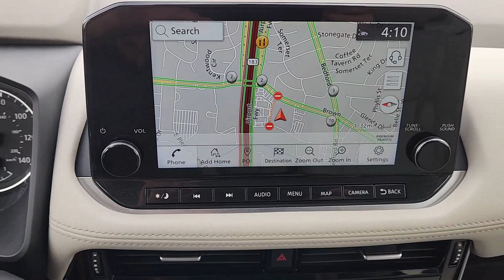2023 Nissan Rogue Bedford, Grapevine, Arlington, Dallas, Irving NU10876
Scarlet Ember Tintcoat Used 2023 Nissan Rogue SL available in 310 Airport Freeway, Bedford, Texas at Grubbs Nissan. Servicing the Bedford, Grapevine, Arlington, Dallas, Irving, TX area.

Grubbs Nissan
310 Airport Freeway

CARFAX One-Owner. Clean CARFAX.brbrCertified. Certification Program Details: Comprehensive 167= Points Certified Nissan Inspection. 7 Year /100000 mile Limited Warranty - 24hr Emergency Roadside Assistance - Car Rental Reimbursement and Towing Benefits - Genuine Nissan Parts - CARFAX Vehicle History Report - 3 mo. trial of SiriusXM Satellite Radio - Optional Security+Plus Extened Protection PlanbrGrubbs Nissan of Bedford Texas is proud to present you with this 2023 Nissan Rogue SL that is loaded with the following Factory Options:SL Premium Package (Bose Premium Audio System Front Side & Rear Sonar Motion Activated Power Liftgate ProPILOT Assist w/Navi-link Radio: AM/FM NissanConnect w/Navigation Rear Door Sunshades Traffic Sign Recognition and Tri-Zone HVAC) Rogue SL Certified Pre-Owned Nissan Certified AWD Navigation System NissanConnect featuring Apple CarPlay and Android Auto Power Liftgate Power moonroof 19 Aluminum Alloy Wheels 4-Wheel Disc Brakes 5.604 Axle Ratio 6 Speakers ABS brakes Air Conditioning Alloy wheels AM/FM Radio AM/FM radio: SiriusXM Auto High-beam Headlights Auto-dimming Rear-View mirror Automatic temperature control Black Splash Guards (Set of 4) Brake assist Bumpers: body-color Chrome Rear Bumper Protector Delay-off headlights Driver door bin Driver vanity mirror Dual front impact airbags Dual front side impact airbags Electronic Stability Control Emergency communication system: NissanConnect Services Exterior Parking Camera Rear First Aid Kit Floor Mats w/2-Piece Cargo Area Protector Four wheel independent suspension Frameless Rearview Mirror w/Universal Remote Front anti-roll bar Front Bucket Seats Front Center Armrest Front dual zone A/C Front reading lights Fully automatic headlights Heated door mirrors Heated Front Bucket Seats Heated front seats Heated steering wheel Illuminated entry Illuminated Kick Plates Knee airbag Leather steering wheel Leather-Appointed Seat Trim Low tire pressure warning Memory seat Occupant sensing airbag Outside temperature display Overhead airbag Overhead console Panic alarm Passenger door bin Passenger vanity mirror Power door mirrors Power driver seat Power passenger seat Power steering Power windows Radio data system Rear anti-roll bar Rear Parking Sensors Rear reading lights Rear seat center armrest Rear side impact airbag Rear window defroster Rear window wiper Remote keyless entry Roof rack: rails only Security system Speed control Speed-Sensitive Wipers Split folding rear seat Spoiler Steering wheel mounted audio controls Tachometer Telescoping steering wheel Tilt steering wheel Traction control Trip computer Turn signal indicator mirrors and Variably intermittent wipers.brGrubbs Nissan is a Dallas Fort Worth Used Car Superstore located in the Mid-Cities region of North Texas.brLuxury Vehicles 4WD / 4X4 Jeeps & SUVs Sports Cars Certified Vehicles & NEW Nissans.brIf you do not see what you are looking for. Please contact our acquisition specialist and we will find the ride of your dreams..